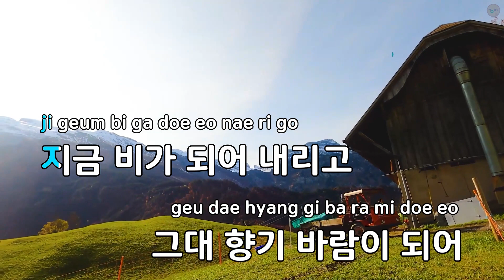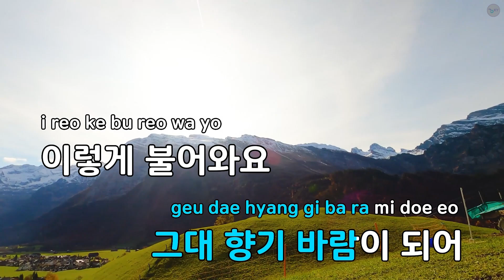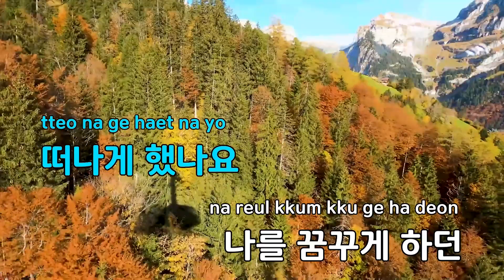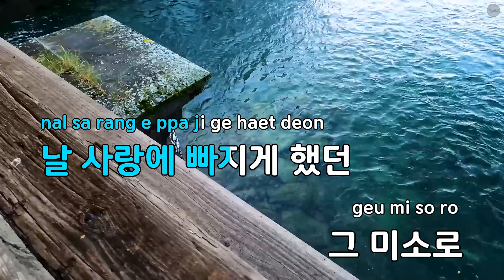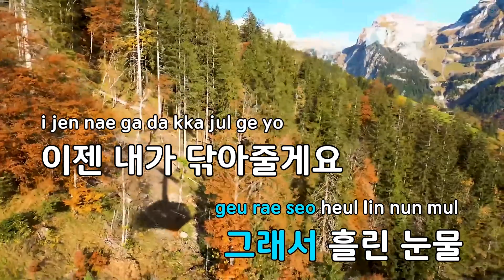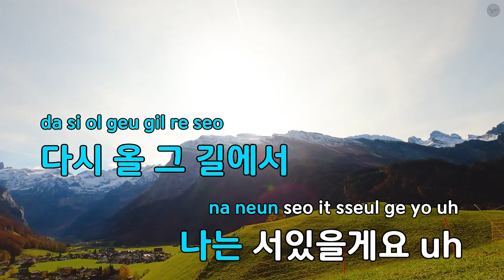그대 간 그 길에서 - FLOWER (KY.69502) / KY KARAOKE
"★ 곡 정보 ★
번호 : 69502
제목 : 그대 간 그 길에서
가수 : FLOWER
작사가 : 전인혁
작곡가 : 전인혁

Copyrightⓒkeumyoung